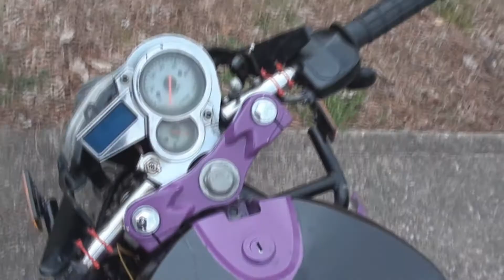X15 Pocket Rocket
I just bought this this and thought I'd film a video of it. It needs some work, but it runs. Well worth $200. I'm not sure what size the engine is yet.